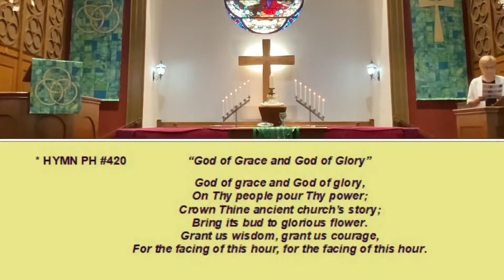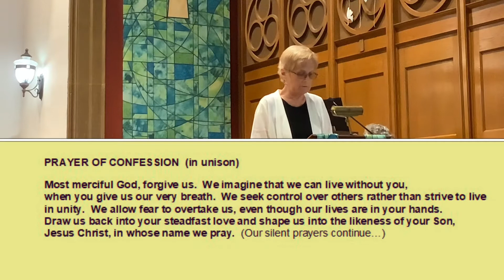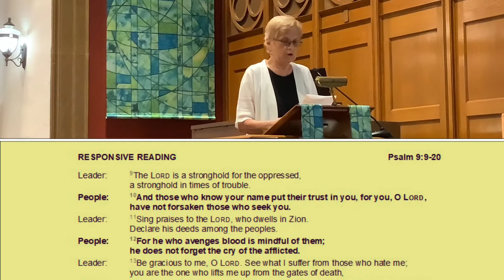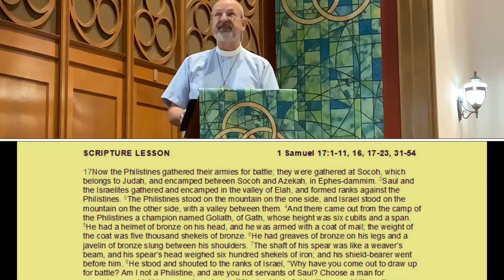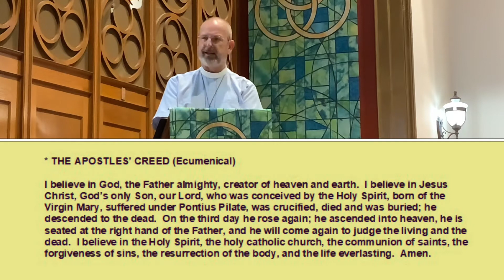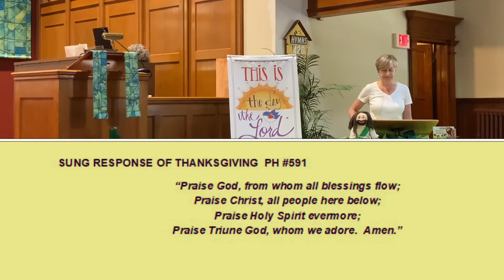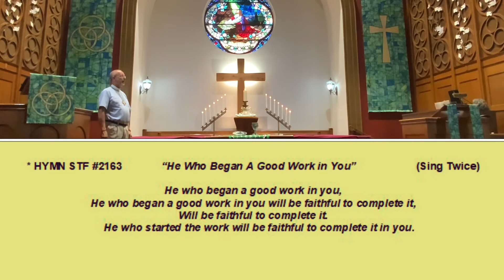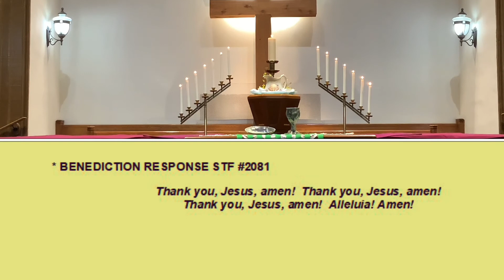6-20-21 Worship at The First Presbyterian Church of Newton, NJ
6-20-21 Service of Worship on the Fourth Sunday after Pentecost. Scripture, songs, Time with Children, sermon and prayers. Worship leaders: Rev. David Young, Colleen Duffy, Ann Socha, Gail Hoffman. Texts: Psalm 9:9-20; 1 Samuel 17:1-11, 16, 17-23, 31-54. Videographer: Jerry Chandler. CCLI #20176221. CCLI Streaming #20176238.